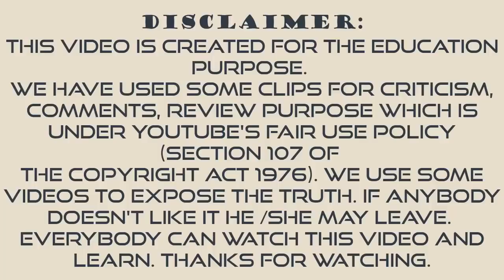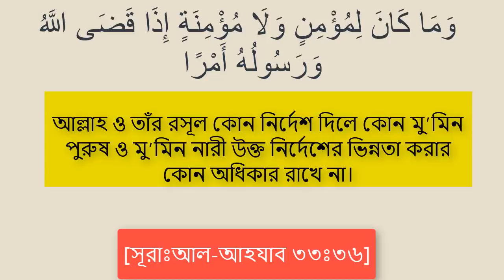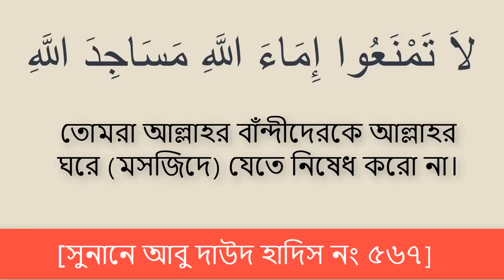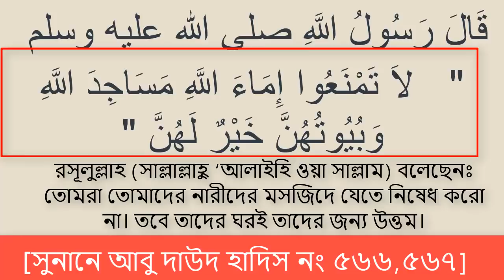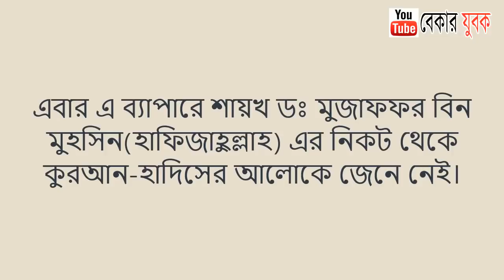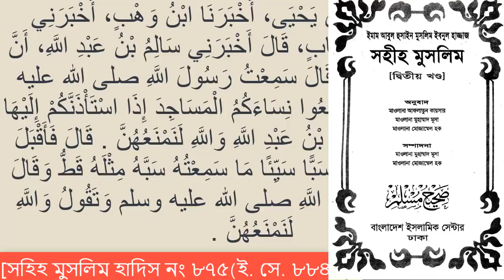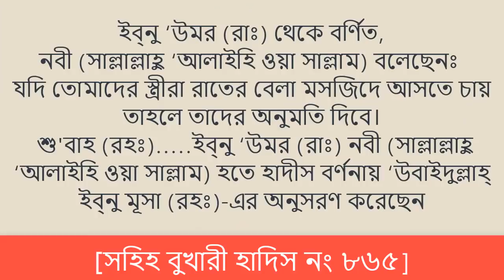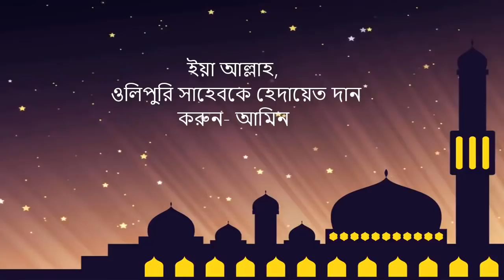মহিলাদের মসজিদে গমনের বিধান নিয়ে চরম বেয়াদবি করলেন আল্লামা ওলিপুরি সাহেব, আল্লাহ